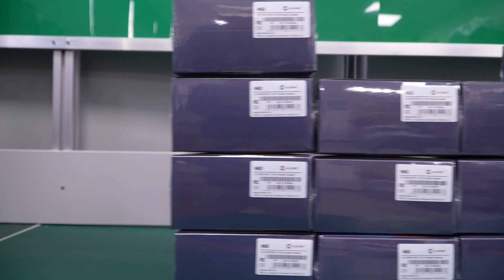Kiloview N60 Shipping vlog - What happens after you place that order!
Curious about what happens after you place that order? Take a tour with Kiloview and see how our associates process the shipment after receive your demands.

N60 - The Best 4K HDMI/USB to NDI Bi-Directional Converter
Adopting the leading FPGA technologies, advanced-level AVC/HEVC algorithm, and NDI algorithm, Kiloview N60 supports 4Kp60 format encoding/decoding with both NDI High-bandwidth and NDI|HX, meeting all your demands and applications of IP-based video transmission.